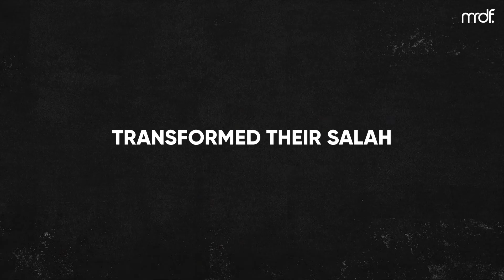Elevate Your Salah - New Book By Asim Khan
Shaykh Asim Khan is on a mission to help people correct, uplift and elevate their Salah, by teaching the powerful meanings behind the Salah words and explaining how each and every position in Salah has symbolic meaning. This knowledge is all found in the Qur'an and Sunnah but yet to make it's way into the English language in an easy-to-read book.